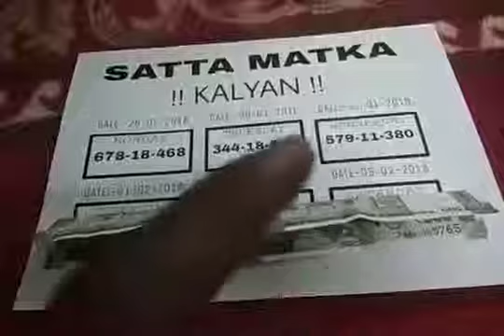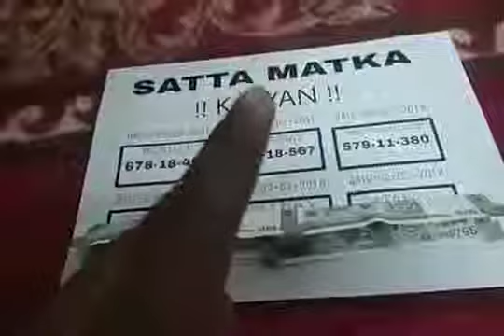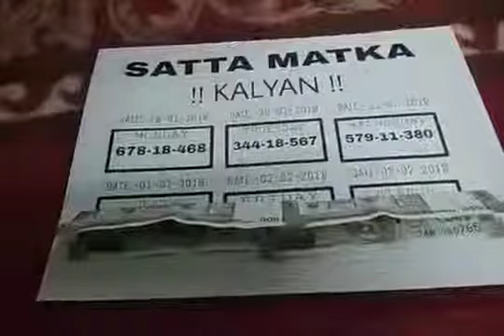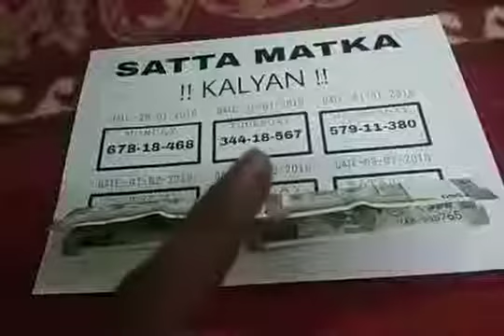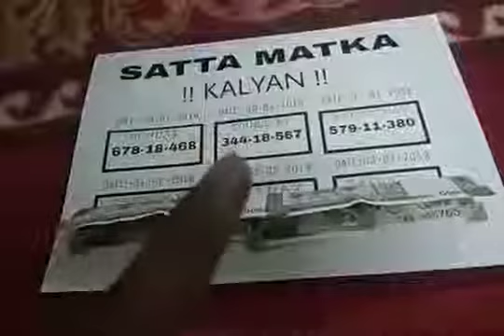SATTA MATKA KALYAN TRICK AND FIXX GAME DATE 01 02 2018 CALL AND YouTube 3